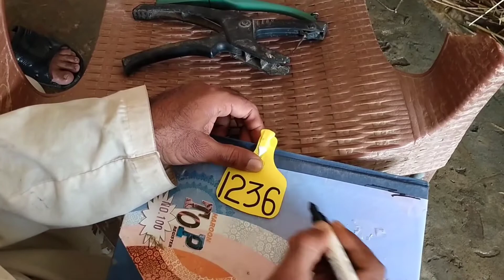How to apply a tag to a cow